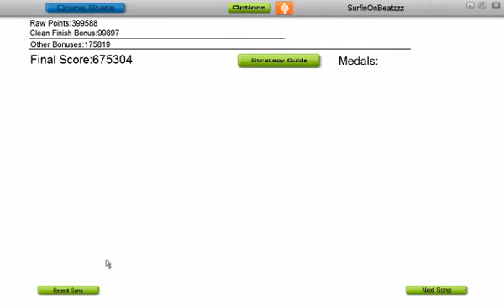Audiosurf -- D-Shake - Techno Trance (Paradise Is Now)